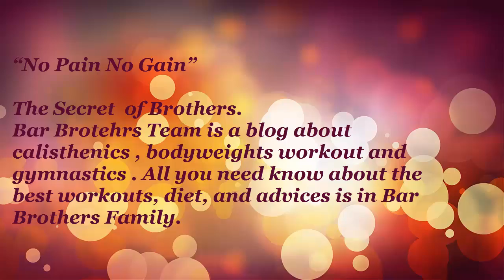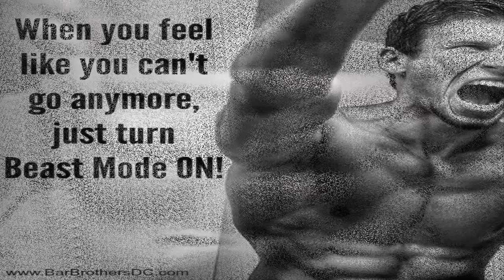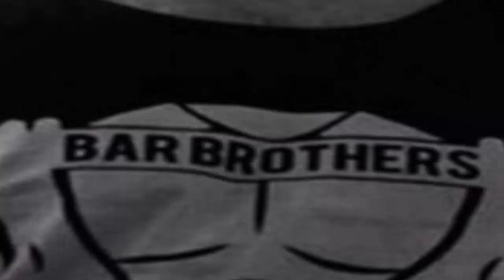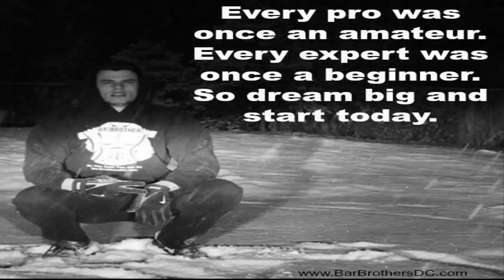Bar Brothers Body Workout Plan Exercise to Lose Weight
If you’re seeing this, you have a unique chance to become part of something incredible.
A worldwide movement that gives hope to those that want to change. A movement of people that support each other and that all understand each other.
It doesn’t matter where you came from. It doesn’t matter who you used to be. All that matters is this moment right now. In this moment you can decide to become a Bar Brother or Bar Sister.
Fastest Growing Trend In Fitness
It's the fastest growing trend in the fitness industry! And no...
I'm not talking about crossfit.
Instead...
I'm talking about a movement that people across the world are joining to dramatically reshape their bodies, burning fat and building lean useful muscle extremely fast!
It's not the easiest thing in the world, however...
There’s no question that it could be the most effective!
Here’s the story of the 2 young men who have accidentally become the face of this movement...

Need Motivation? (I still get chills every time I see this)
Stuck? Wait till you see what this guy went though
And now for something a little different.
Why some men are always a step ahead of others.
The Simple Mental Shift That Changes Everything
The real measure of a man is how much control his has over his life.
And one of the keys to controlling your life is your mental and physical strength.
It’s about taking things seriously… because if you don’t take yourself seriously, how can you expect anyone else to? But when you do... when you are in control... people notice.
Whether you’re looking for…

     - Having a magnetic pull on women
     - The kind of confidence that inspires people to your way of thinking.
     - Energy and motivation to achieve your real, life-changing goals
     - Getting the success you deserve
THIS is the one simple shift you can make that puts the whole world at your fingertips.

That might sound a little ambitious for one video, but trust me. You want to see this:
It’ll change the way you think about life.
 JOIN THE FAMILY NOW! Join the Movement!
Learn how can you get  incredible body. After go to blog then please if you want to buy the system and don't
want to watch movie close page and click my blog again you can see the buy